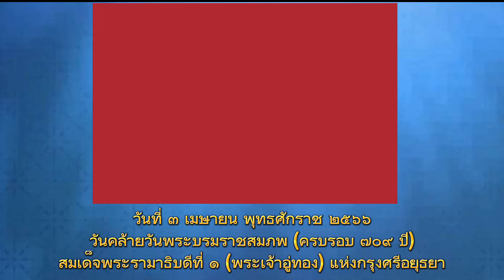วันคล้ายวันพระบรมราชสมภพของ สมเด็จพระรามาธิบดีที่ ๑ (พระเจ้าอู่ทอง) วันที่ ๓ เมษายน พุทธศักราช ๒๕๖๖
สมเด็จพระรามาธิบดีที่ 1 หรือ พระเจ้าอู่ทอง (3 เมษายน พ.ศ. 1857 – พ.ศ. 1912) เป็นปฐมกษัตริย์แห่งอาณาจักรอยุธยา ครองราชย์ระหว่าง พ.ศ. 1893 ถึง พ.ศ. 1912 ทรงพระนามว่าพระเจ้าอู่ทองก่อนเสด็จขึ้นครองราชย์ในปี พ.ศ. 1893 มีหลายทฤษฎีเกี่ยวกับภูมิหลังของพระเจ้าอู่ทอง รวมทั้งอาจเป็นเชื้อสายของพ่อขุนมังราย

•พระราชประวัติ

จดหมายเหตุโหรระบุว่าพระเจ้าอู่ทองรามาธิบดีเสด็จพระราชสมภพวันจันทร์ ขึ้น 8 ค่ำ เดือน 5 ปีขาล จ.ศ. 676 (ตรงกับวันจันทร์ที่ 3 เมษายน พ.ศ. 1857) ได้ทรงสถาปนาเมืองหลวงขึ้นในบริเวณที่หนองโสนเมื่อ จ.ศ. 712 ปีขาล โทศก วันศุกร์ขึ้น 6 ค่ำ เดือน 5 เวลา 3 นาฬิกา 9 บาท ตรงกับวันศุกร์ที่ 4 มีนาคม พ.ศ. 1893 หรือ 12 มีนาคม พ.ศ. 1894 ตามปฏิทินไทยสากลที่ใช้กันอยู่ในปัจจุบัน เมื่อครองราชย์ได้รับเฉลิมพระปรมาภิไธยว่า สมเด็จพระรามาธิบดีศรีสุนทรบรมบพิตรพระพุทธเจ้าอยู่หัว ถึงปีระกา พ.ศ. 1912 เสด็จสวรรคต อยู่ในราชสมบัติ 20 ปี

แต่ไม่ปรากฏแน่ชัดว่าพระองค์พระราชสมภพที่ไหน และมาจากเมืองไหน เอกสารทางประวัติศาสตร์และนักประวัติศาสตร์ทั้งไทยและต่างประเทศขัดแย้งกัน โดยมีข้อสันนิษฐานเกี่ยวกับที่มาของพระเจ้าอู่ทองสรุปได้ดังนี้

•แนวความคิดที่ 1

จดหมายเหตุลาลูแบร์ พระราชพงศาวดารกรุงศรีอยุธยา ฉบับสมเด็จพระพนรัตน์ ระบุว่าพระเจ้าอู่ทองอพยพมาจากเชียงแสน

•แนวความคิดที่ 2

จดหมายเหตุวันวลิตระบุว่าทรงอพยพมาจากเมืองเพชรบุรี

•แนวความคิดที่ 3

ชินกาลมาลีปกรณ์และพระราชพงศาวดาร ฉบับพระราชหัตถเลขา ว่าพระเจ้าอู่ทองมาจากละโว้

_/ตามหลักฐานและโบราณคดี\_

ทฤษฎีเกี่ยวกับที่มาของสมเด็จพระรามาธิบดีที่ 1 ในแนวคิดที่ 4 5 และ 6 สามารถผนวกรวมกันได้ กล่าวคือ เมื่อพิจารณาตำนานทั้งหลายแล้ว เจ้าชายวรเชษฐ์ เป็นพระโอรสในพระเจ้าบรมราชา กษัตริย์แห่งอาณาจักรละโว้ (แนวความคิดที่ 6) ต่อมาพระราชชนกโปรดให้ไปครองเมืองพริบพรี (แนวความคิดที่ 4) และหลังจากพระราชชนกเสด็จสวรรคตแล้ว ทรงกลับมาครองเมืองอโยธยา (แนวความคิดที่ 5) จากนั้นจึงเกิดโรคระบาด จึงทรงย้ายที่ตั้งเมืองมายังตำแหน่งปัจจุบัน